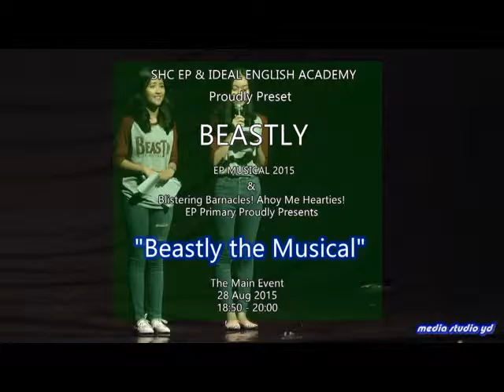Beastly the Musical 20150828L